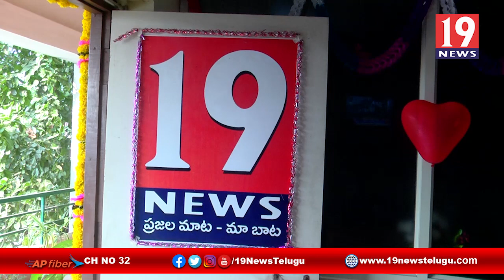New year celebrations at 19News Channel, Kakinada